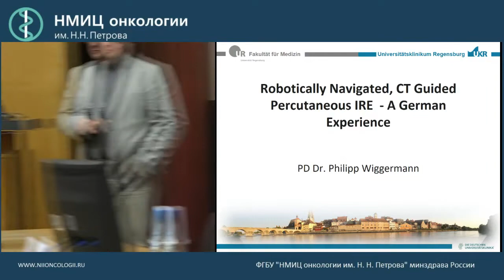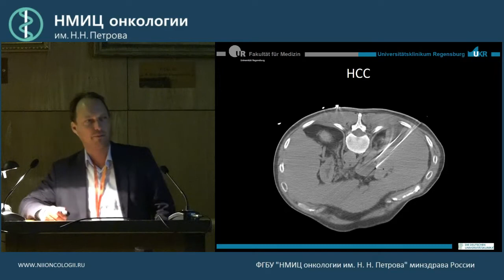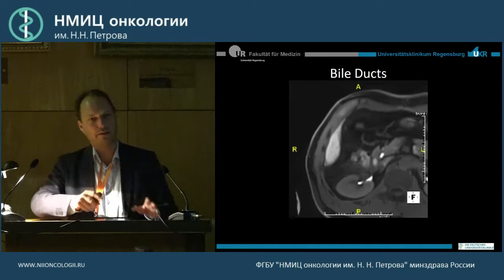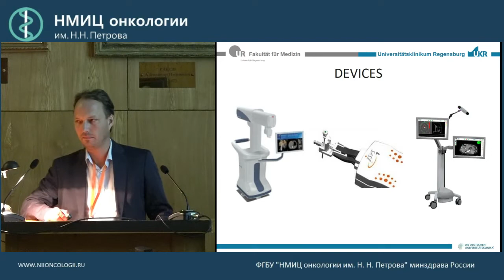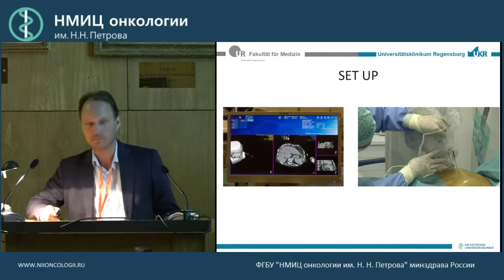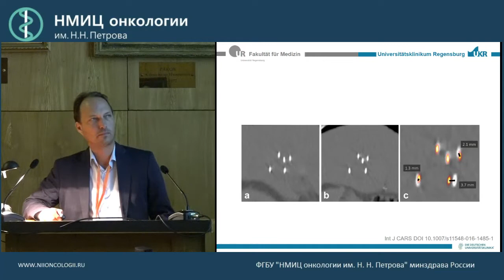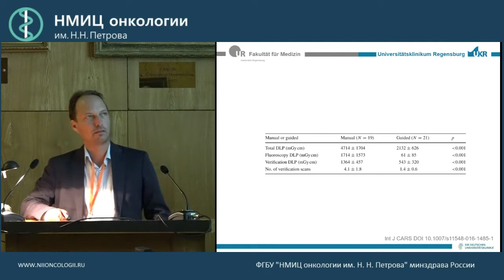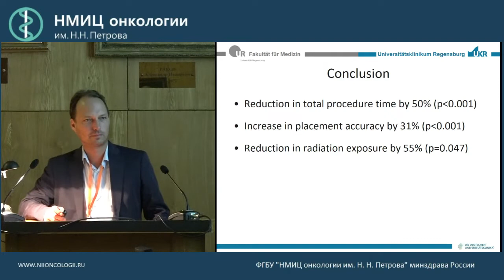CT in the control of intervention procedures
Philipp Wiggermann

Экспертные технологии компьютерной томографии в онкологии: как мы это делаем